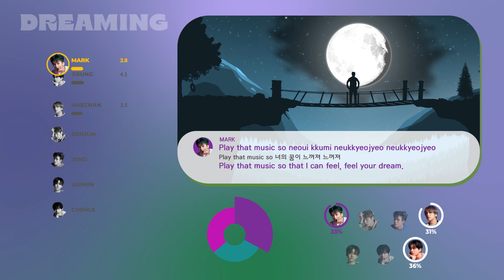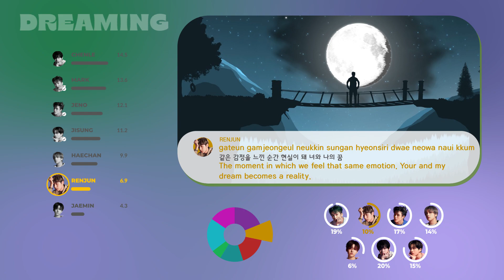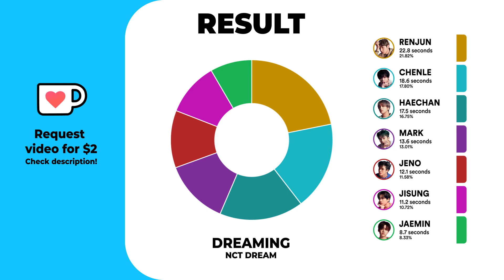NCT Dream - Dreaming (Color Coded Lyrics & Line Distribution)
What is the line distribution of NCT Dream's "Dreaming" like? Watch the video to find out!

Members: Mark, Renjun, Jeno, Haechan, Jaemin, Chenle & Jisung
Album: Universe
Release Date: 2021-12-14